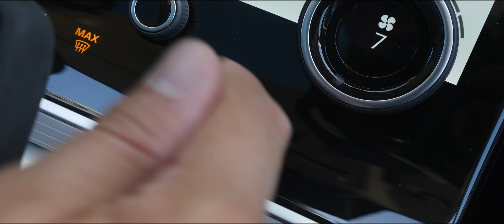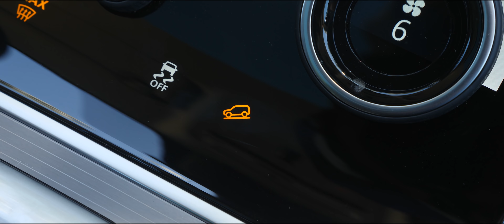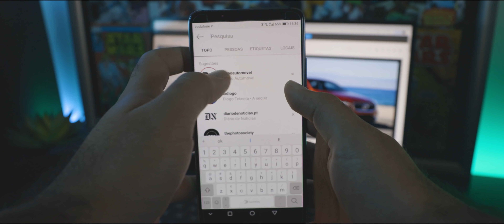Novo Range Rover Evoque. Qual é a razão do sucesso?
Neste vídeo o Diogo Teixeira testa o novo Range Rover Evoque. Um modelo que oferece mais do que apenas estilo? É isso que vamos ver em mais um vídeo da Razão Automóvel no YouTube.

Texto e apresentação: Diogo Teixeira
Cinematografia e Edição: Filipe Abreu